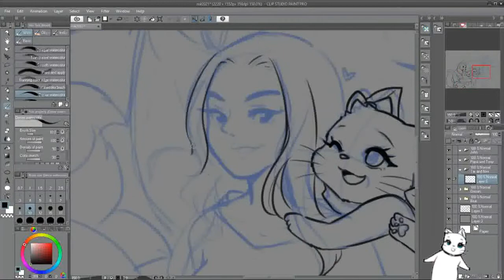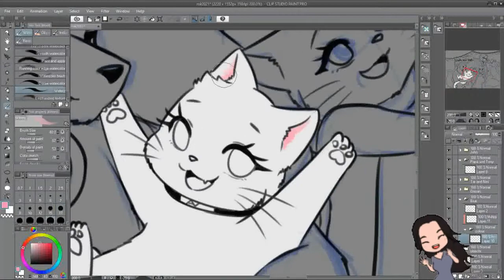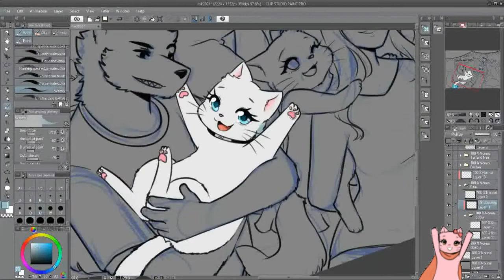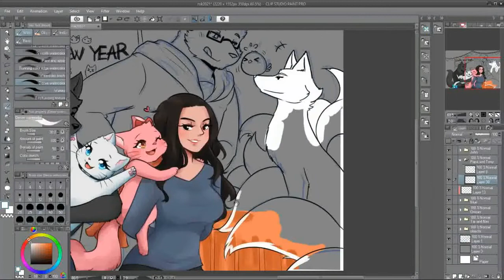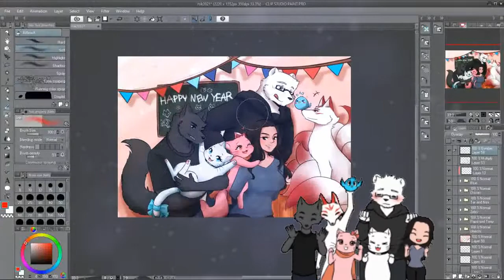[Speedpaint] HappyNewYear 2021 to my Fam♥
Special Thanks for Tar , Nini , Varden, Tony , Papa Kitsune and InFamous the Famous wolf. lol